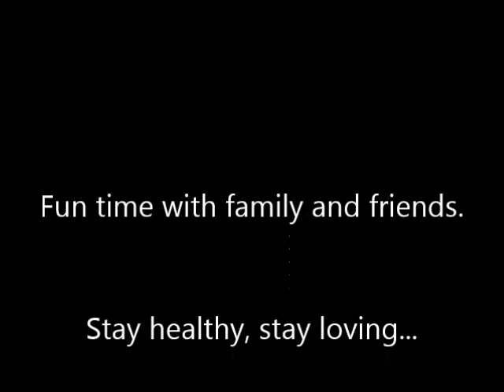Birthday Celebration 7-20-2022 at Benihana Restaurant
Family and friends celebrating a birthday at Benihana Restaurant in Beaverton, Oregon.